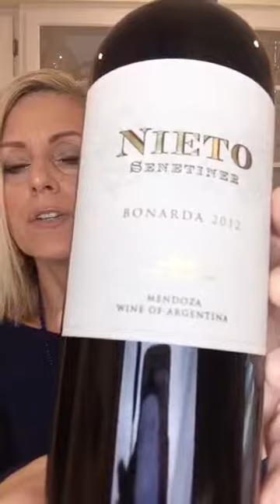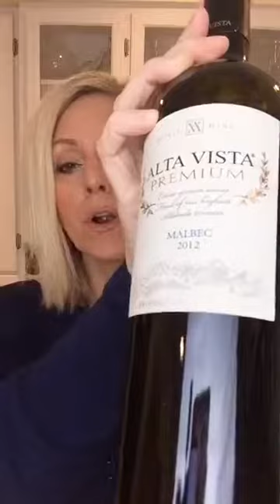EPISODE #4 "WEEKLY WINE PICKS": THE WONDERFUL WINES OF ARGENTINA | STEPHANIE MISKEW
Certified Sommelier & Author of The Glamorous Gourmet Stephanie Miskew shares 4 wonderful wines from Argentina to enjoy this Summer on her weekly Facebook LIVE Show, "Weekly Wine Picks!"